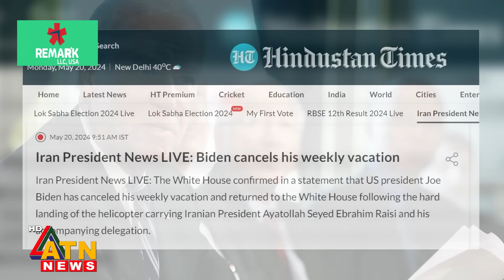রাইসির মৃত্যু শুধুই দুর্ঘটনা, নাকি পরিকল্পিত হত্যা?| Iran | Ebrahim Raisi Death | Israel | ATN News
রাইসির মৃত্যু শুধুই দুর্ঘটনা, নাকি পরিকল্পিত হত্যা? | Iran | Ebrahim Raisi | Death News | Ebrahim Raisi Incident | Iran Presidential Helicopter Crash | Israel | International Update | ATN News